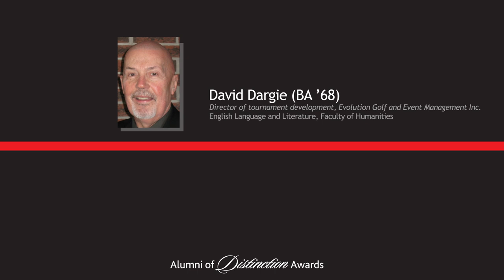David Dargie (BA '68) - Alumni of Distinction Award Recipient 2012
Director of tournament development, Evolution Golf and Event Management Inc. Dargie received an Alumni of Distinction Award from the Brock University Alumni Association in March 2012.

English Language and Literature, Faculty of Humanities

David Dargie is a lifelong learner and a lifelong doer. He spent more than 30 years of his professional life working as a teacher, department head, vice-principal and principal, and countless hours coaching various championship sports teams. In 1998, Dargie was the principal of the first secondary school in Ontario to have a laptop classroom, an initiative that gained international attention. Dargie co-founded the first and second chapters of Students Against Drink Driving in Canada, has helped to organize an annual telethon for animal welfare, and brought both the Ontario and Canadian 55+ Games to Brockville, Ont., which showcased the importance of healthy living in older years.